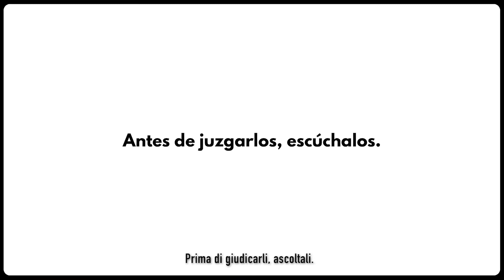Rieducare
“Prima di giudicarli, ascoltali”. Questo il claim della campagna sulla giustizia giovanile promossa in Honduras da Progettomondo per sensibilizzare la società sull’importanza di applicare una giustizia riparativa, specie nell’ambito dei minori. Una giustizia che, sperimentando innovativi modelli di prevenzione, sappia mettere i ragazzi e le ragazze in conflitto con la legge nelle condizioni di riparare appunto il danno commesso e tornare alle proprie comunità senza stigmi e con concrete opportunità di sviluppo personale.

Il progetto Justamente, in collaborazione con il consorzio Dokita, punta proprio a rafforzare il sistema di giustizia giovanile in Honduras, attraverso il rafforzamento delle capacità e competenze degli operatori interdisciplinari dell’INAMI, l’Istituto Nacional para Menores Infractores, la sperimentazione di metodologie di attenzione specializzata per il reinserimento sociale, educativo e lavorativo, la specializzazione degli operatori di giustizia e di sicurezza pubblica in materia di giustizia minorile e la corresponsabilità di attori pubblici e della società civile rispetto al processo di riabilitazione e reinserimento sociale dei minori e adolescenti in conflitto con la legge.